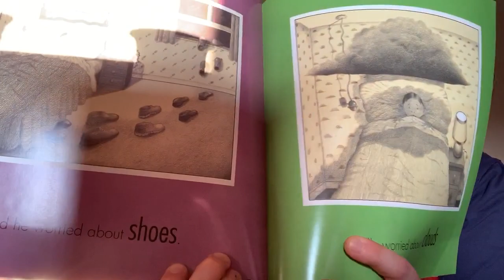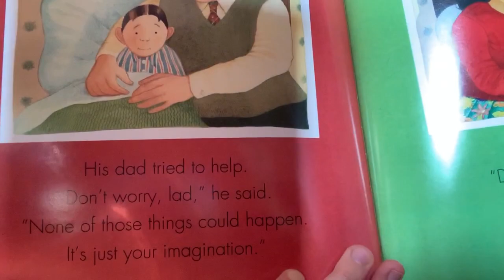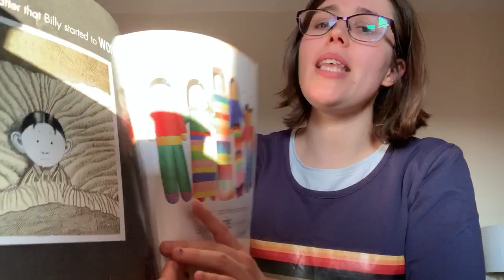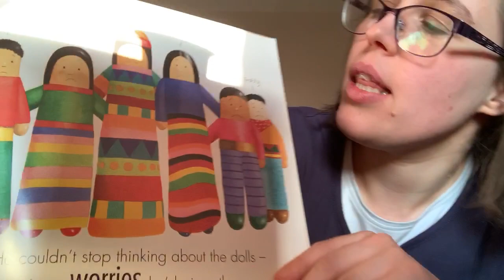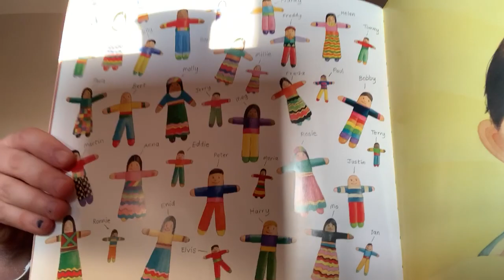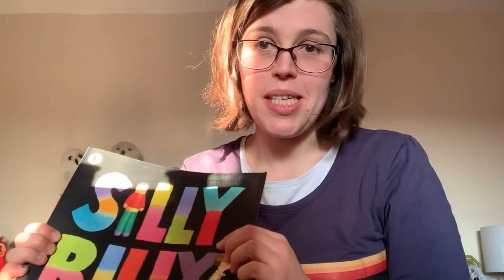Silly Billy Story